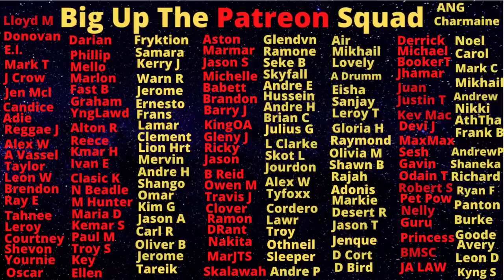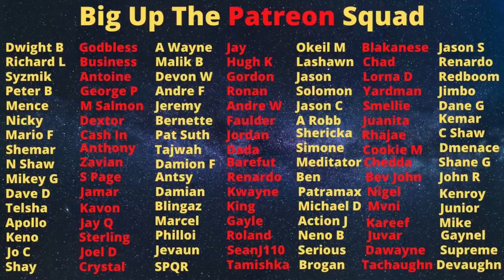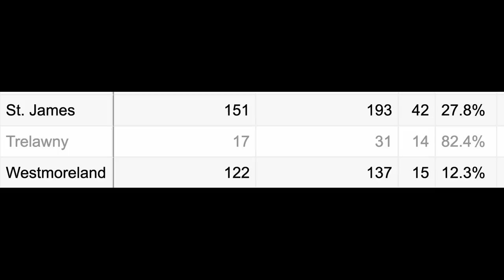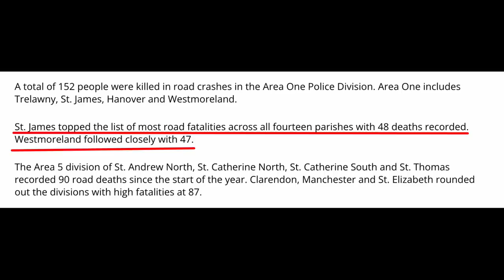More Jamaicans Crash And Die In These Two Places Than Anywhere Else in Jamaica